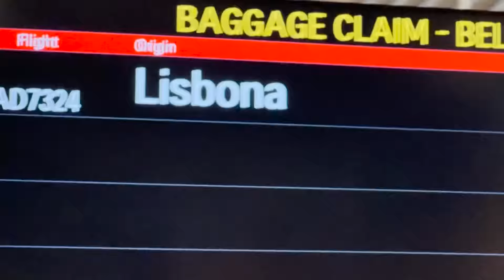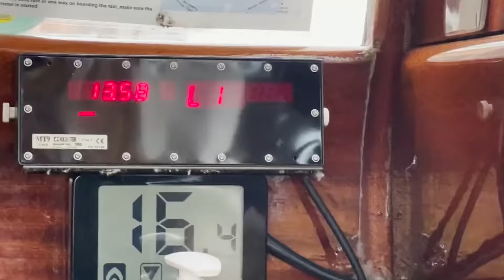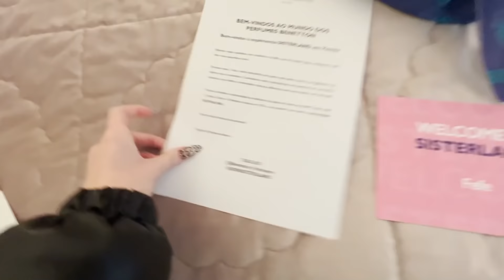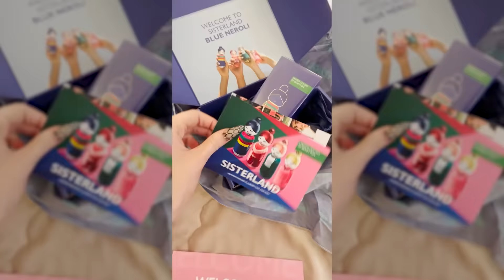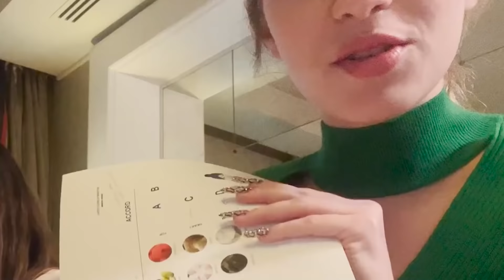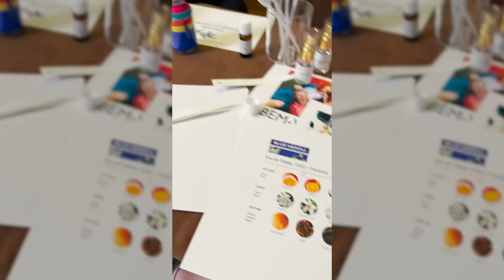VLOG DA MINHA VIAGEM PRA EUROPA!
OII CHEGUEI!!

No vídeo de hoje eu fiz um vlog pra vocês mostrando a minha viagem pra Itália!! Fiquem até o fim do vídeo para saberem como foi!!

Venham conferir os sapatos e bolsas que eu desenvolvi com a AREZZO com muito amor pra vocês:

Também vai lá no link da minha coleção de Jóias com a Single Magic pra vocês verem como estão lindas: